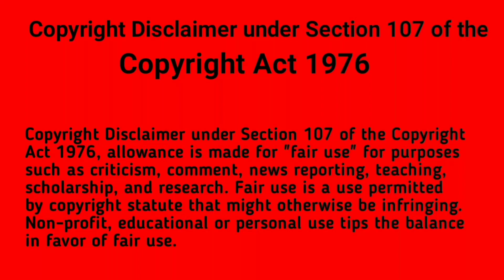PixelLab Green Screen Photos Editing Tutorial Step by Step part 118